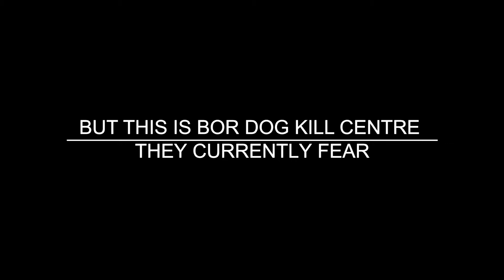Two mothers with puppies to be saved from horrible pound. Would you please help us?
These poor mothers trapped with their babies in the hell hole of Bor, Serbia. We have to get them out with your help we will ❤

or: Pozega Dogs Bank Account
xx Halifax Karen Alexander
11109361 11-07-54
Thank You, Pozega Dogs Rescue Team